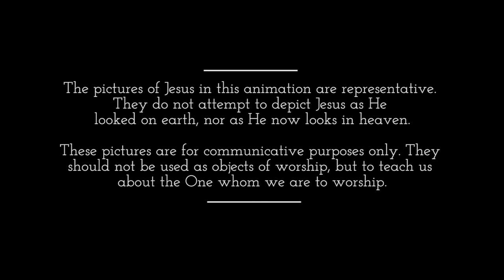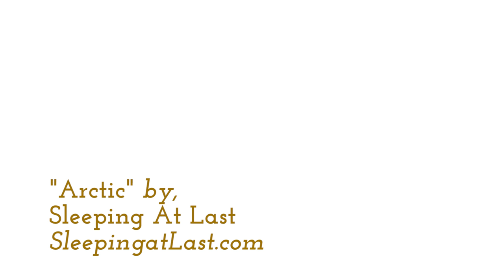The Word of the Cross - An Animation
To see the full script (with Bible references) OR to download a free small group discussion guide,

Thanks to Quina Aragon (Music.Quinaishidden.com) for the vocals, Alex Hitchens (Alexanderhitchens.com) for the first song, and Sleeping at Last (Sleepingatlast.com) for the second song - all used with permisson.